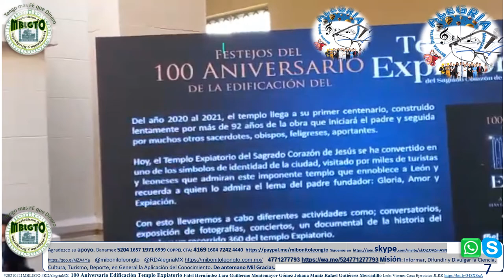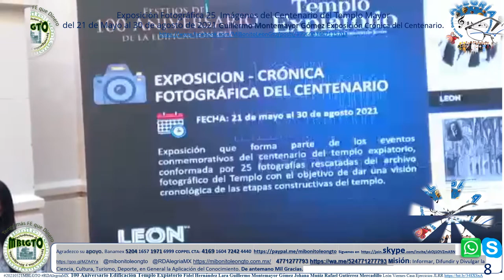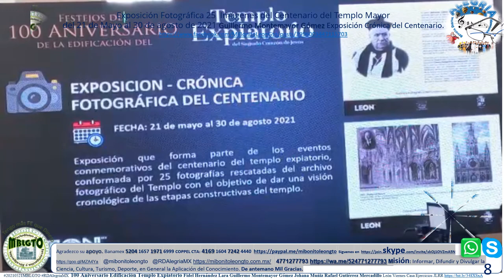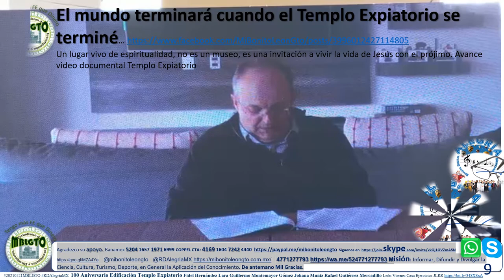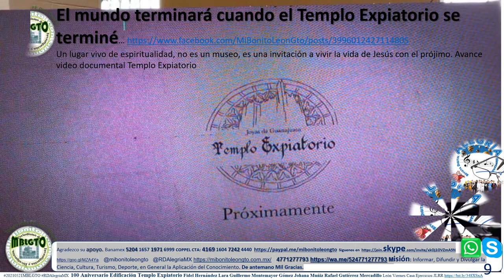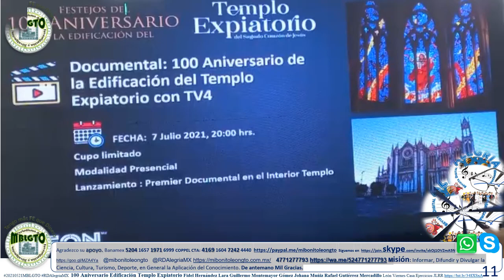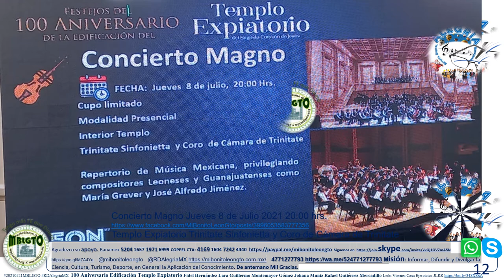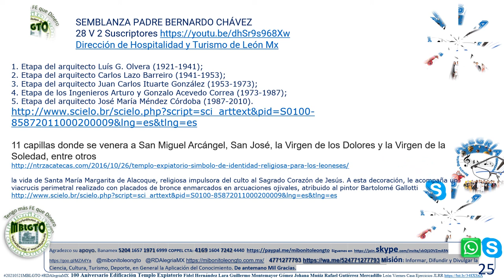100 Aniversario Edificación Templo Expiatorio León Viernes JLRRJJHB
20210521MBLGTO RDAlegriaMX  100 Aniversario Edificación Templo Expiatorio Fidel Hernández Lara Guillermo Montemayor Gómez Johana Muñiz Rafael Gutiérrez Mercadillo León Viernes Casa Ejercicios JLRR

Aportación Voluntaria Gustas un artículo. RDAlegriaMX Artículo MiBonitoLeónGto Artículo
Recibiste $280 de descuento para que compres tu lector y empieces a vender, ¿qué estás esperando?
Cobra con Point Blue, acepta tarjetas de débito y crédito y ten el dinero de tus ventas al instante. Con Point, ¡crecer está en tus manos!